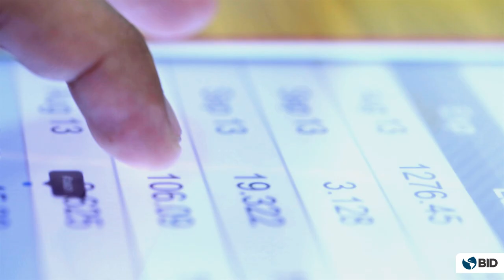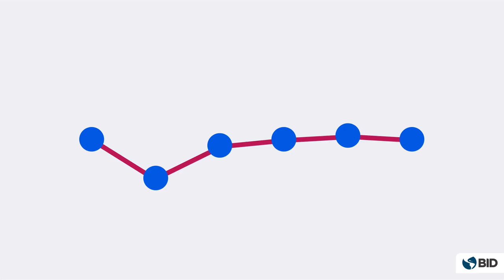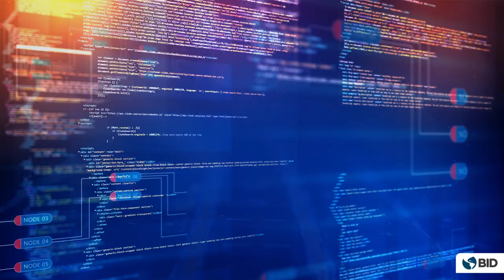BID lanza software en código abierto CACAO para apoyar la facilitación y el cumplimiento tributario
La división de gestión fiscal del Banco Interamericano de Desarrollo ha desarrollado el software en código abierto CACAO, que permite a las administraciones tributarias en América Latina y el Caribe a aprovechar los datos contables de las empresas para promover la facilitación y el cumplimiento tributario de modo ágil y eficiente.